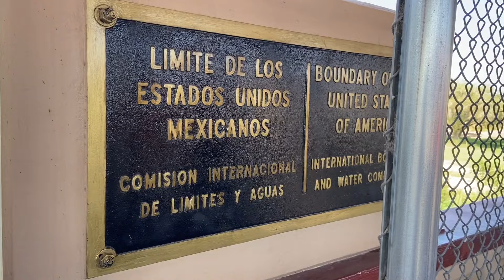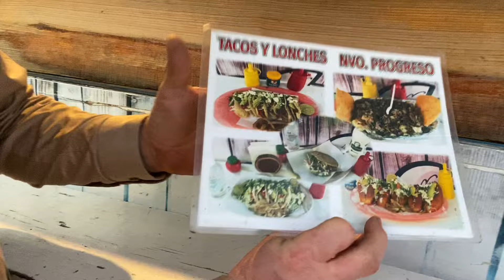En Busca De Un Buen Molcajete